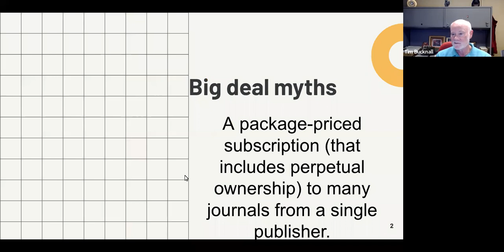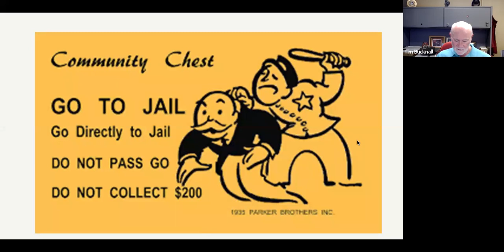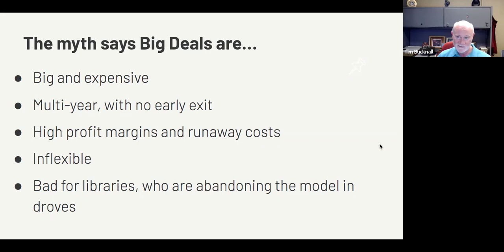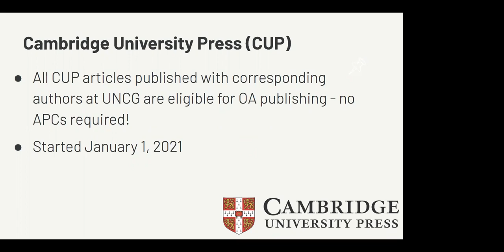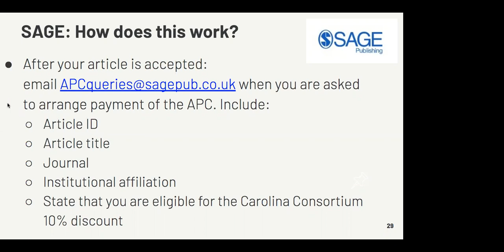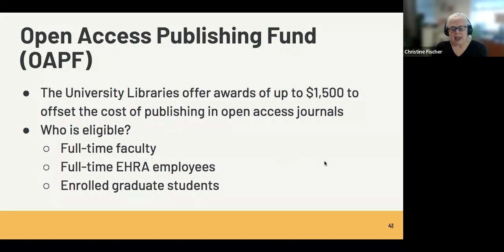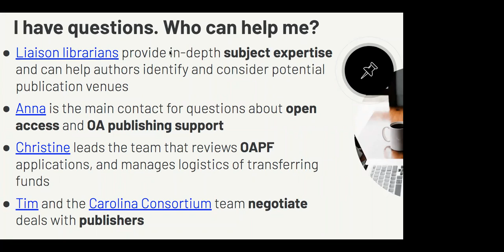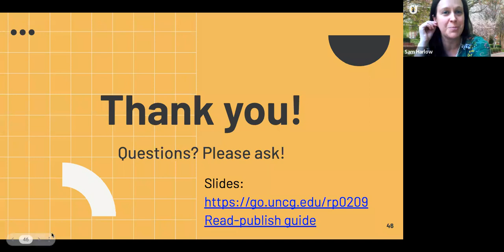UNCG Libraries ULVLC: Big Deals and Read and Publish